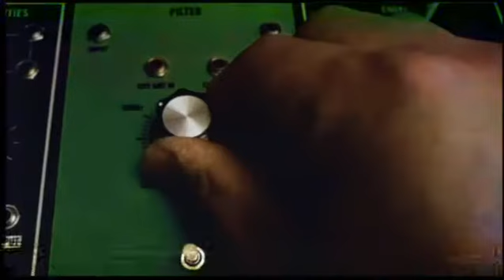Grandmother | Moog | UrbanDevil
My room at night...
The Action figure in this video , it’s called urbandevil , passionate creation by my friend @urbandevilrock , we all love rock music.